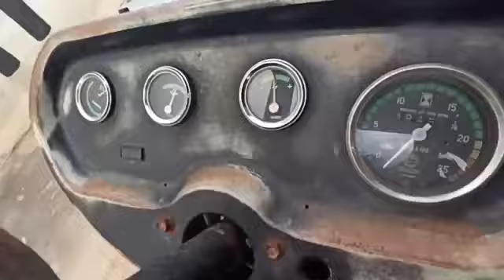2005 SONALIKA DI745 AGRICULTURE TRACTOR Dindigul